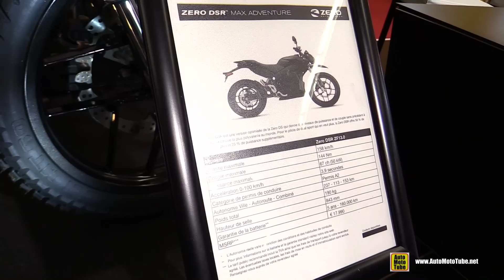2016 Zero DSR Max Adventure ZF13.0 - Walkaround - 2015 Salon de la Moto Paris